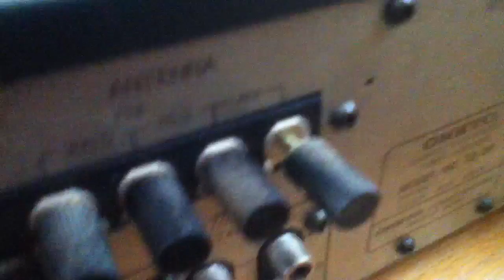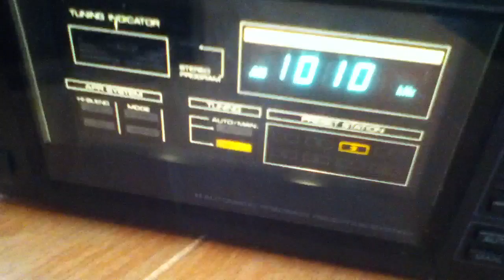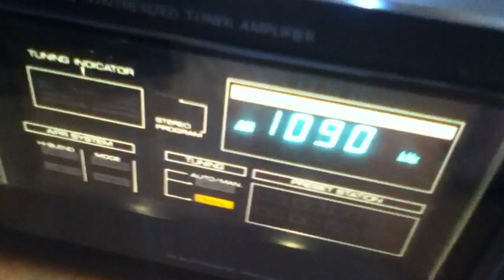How To Install Homemade AM Antenna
Quick Demonstration on how to improve AM Reception for most older radios. (Note: separate antenna to be used on FM) Shown was the opposite end of a 38' length of stranded/covered speaker  wire of a 14 or 16 gauge, (Either will do). It was secured to the AM post at the rear. The opposite end of the speaker wire runs throughout the attic rafters. The AM reception dramatically improved in the 20+ year old AM/FM Stereo Receiver. Local stations and city stations from 35-40 miles away are fairly clear and audible. The remaining wire in the room was tucked discretely away.